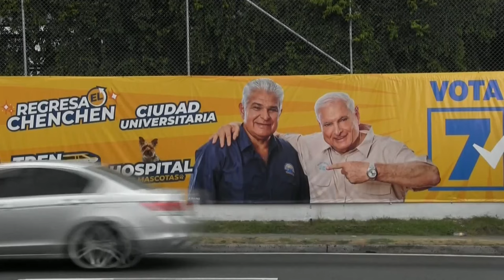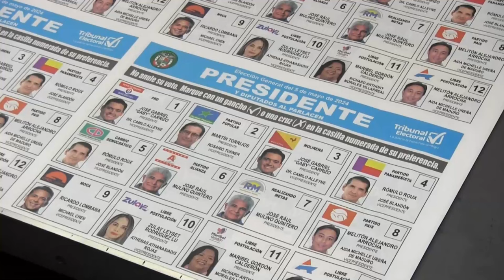Cinco claves que explican la situación de Panamá ante sus elecciones más complicadas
Panamá llega a las elecciones generales de este domingo, las más complicadas de su historia, asediada por un panorama económico gris y con una gobernabilidad democrática amenazada por los escándalos de corrupción y el agotamiento de los partidos tradicionales.

A continuación las cinco claves que explican el desarrollo de la campaña más sui géneris que ha vivido el país desde que retornó en 1989 a la democracia tras la caída del régimen militar, que se extendió durante dos décadas, y el contexto económico y social que encontrará el nuevo Gobierno.